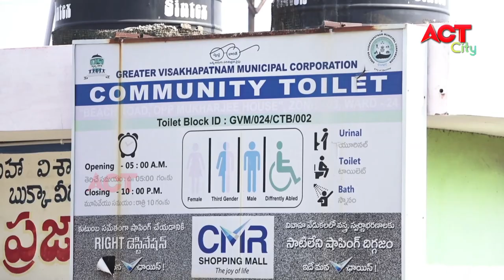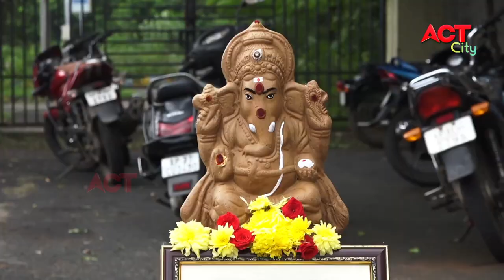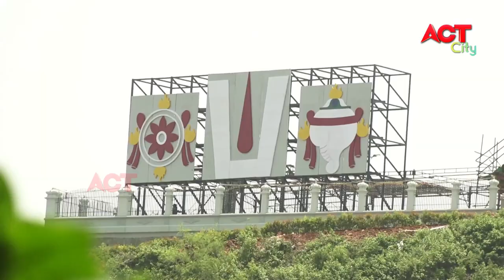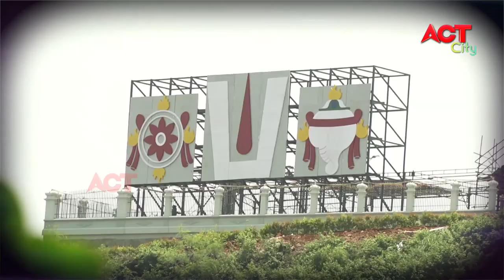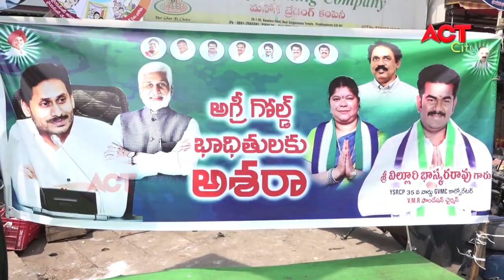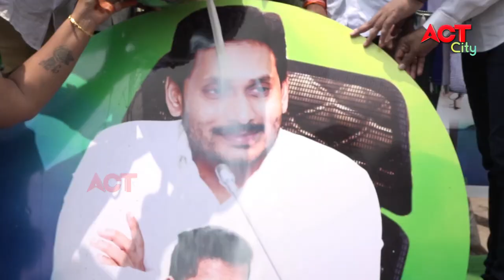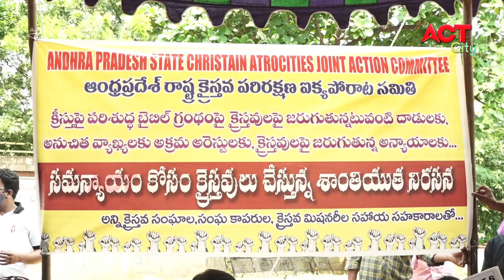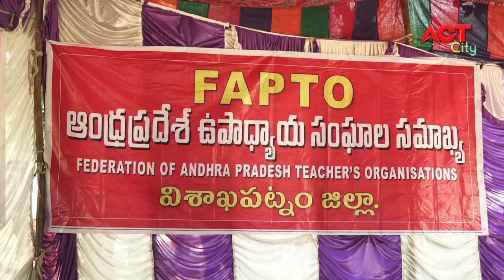MORNING ACT CITY VIZAG NEWS 24-08-2021